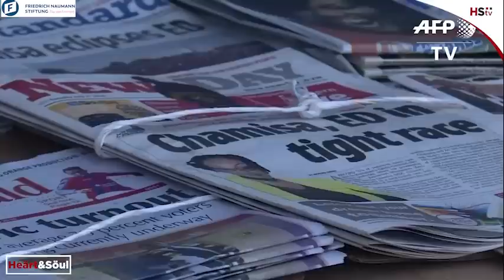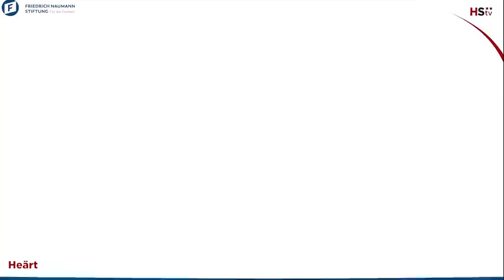The State of Media Capture in Zim - Brown Envelopes & Corruption | Media leaders Speak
The state of media capture, in Zimbabwe - brown envelopes and corruption. Media leaders reflect on Zimbabwe’s media industry, political interference and commercial interests. How to move the media forward.